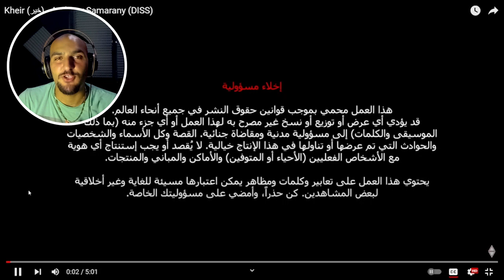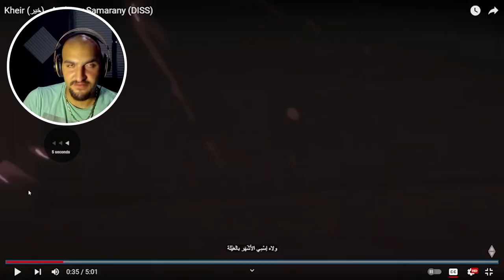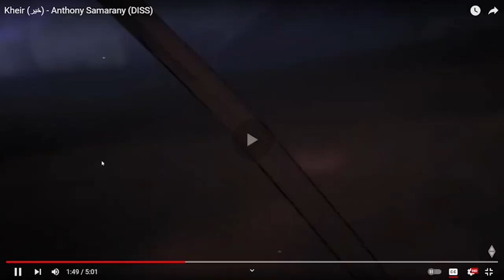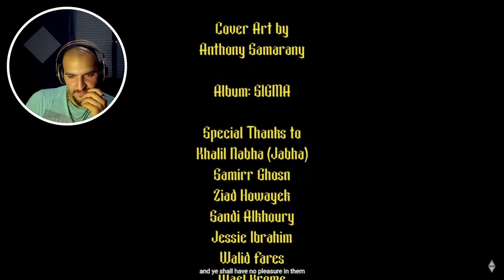Crayacts | Anthony Samarany - Kheir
so if you want me to react to one of your tracks send me or my manager the link on instagram.